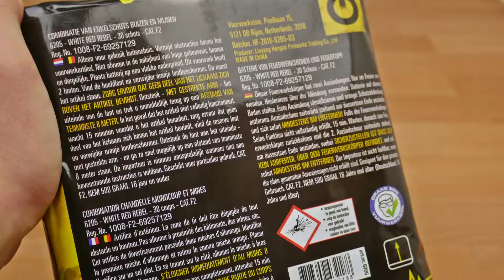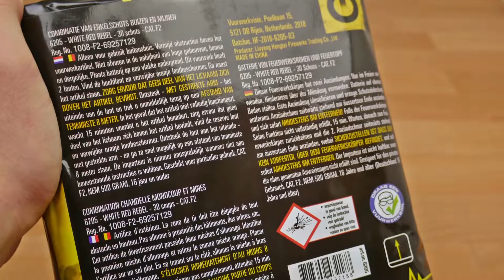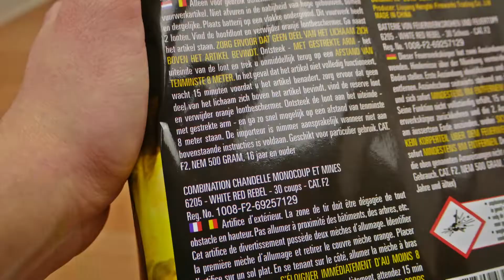Vuurwerktotal - White Red Rebel | EDLE Salvenbatterie | SparklingFireworks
Preis: 19,99€

 🎶Verwendete Lieder:
🎵Approaching Nirvana & Alex Holmes - Unleash Me

Pyro Kollegen:

🔥DennisPyro
🔥PYROSTUFF
🔥Just for Pyro
🔥VIPyro
🔥PyroLiebhaber
🔥Füürwark Jung